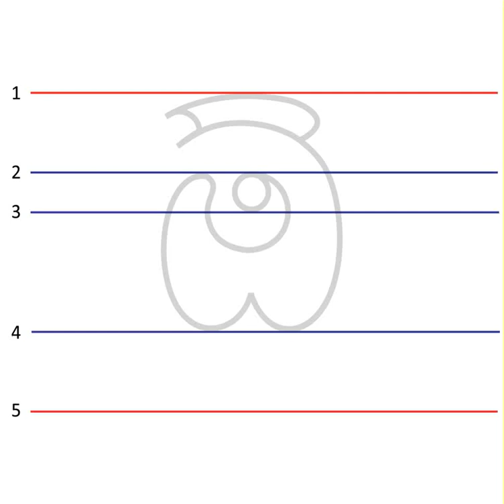How to Write letter "ඕ" - "ඕ" අකුර ලියන්නේ කෙසේද?